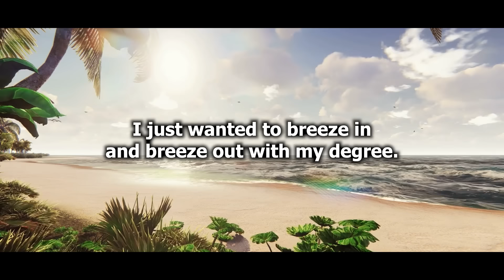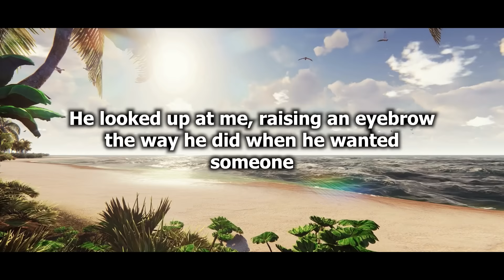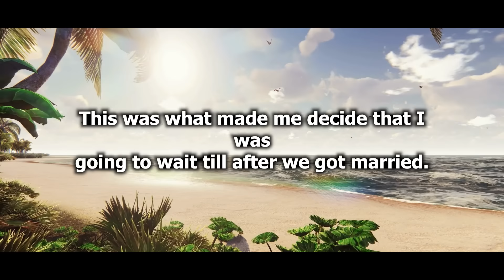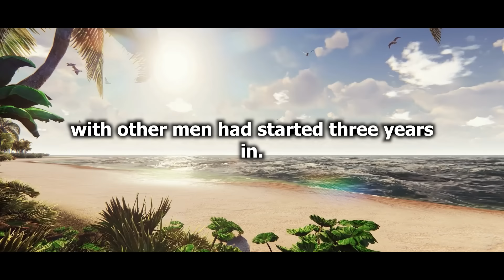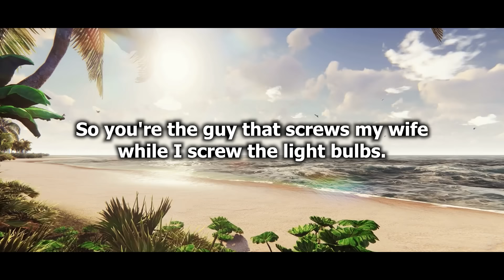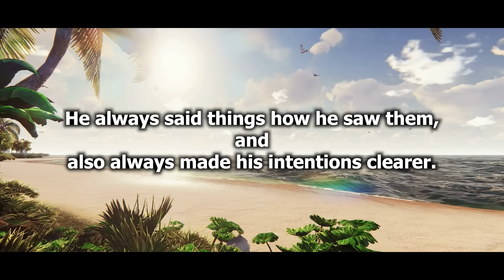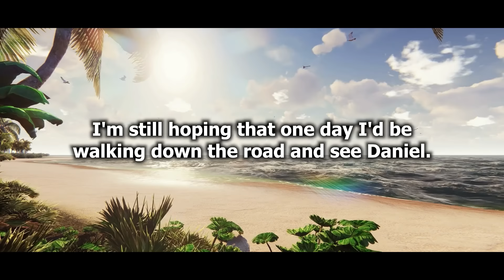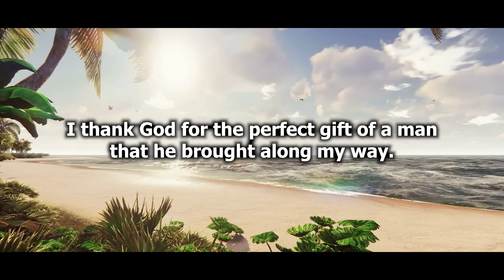My Husband Allowed Me To Open Our Relationship & VANISHED Right Away, Now I Am Left With Nothing